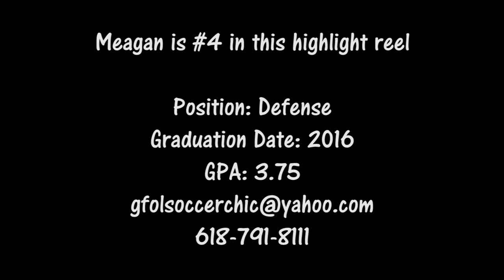Meagan Simmons Extended Cut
Soccer Highlight video of Meagan Simmons